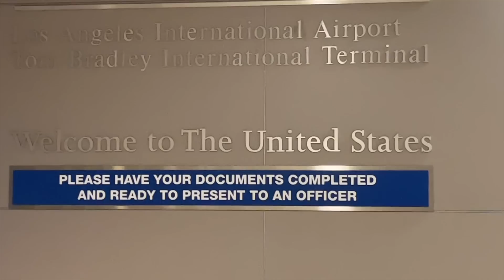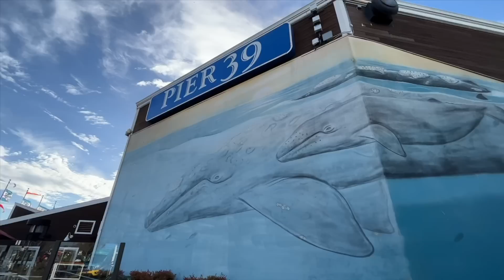VLOG:Is San Francisco still livable in 2023?? 10年后回来，三藩市还能住人吗(中英字幕 eng ch subs)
终于可以带三小只一起去美国了，可以暂时抛开妈妈的身份疯玩了，不过也是真的没有以前年轻，蹦迪到2点就想回家了,哈哈哈

【Laifen徕芬，你的第一台高速吹风机】
Laifen Swift SE高速吹风机 给大家争取到了超大的优惠↓ 8月8日之前都有效~